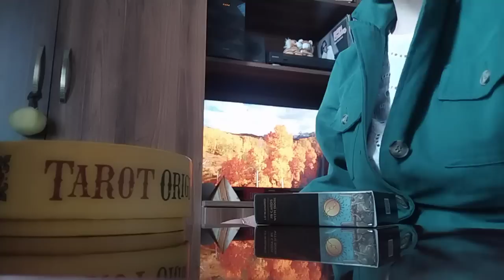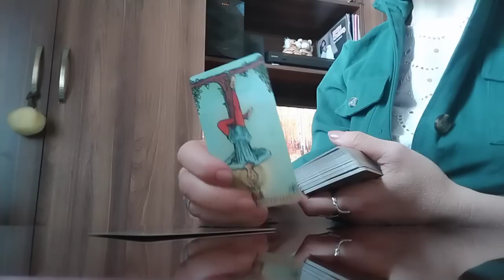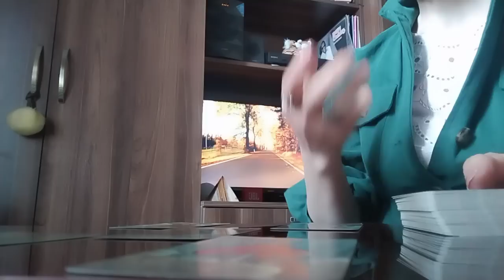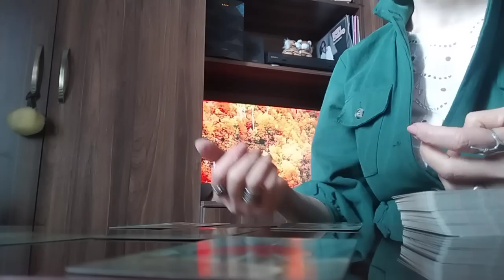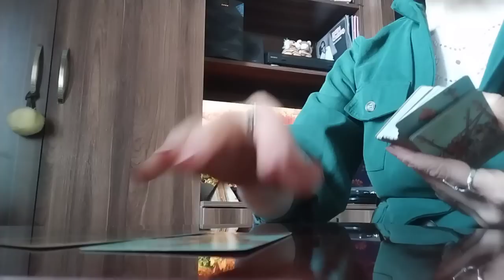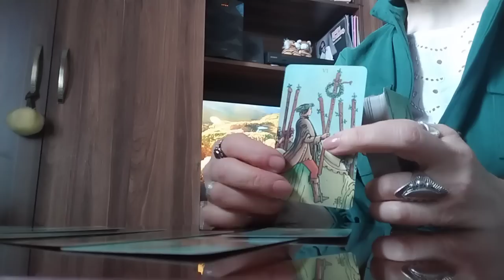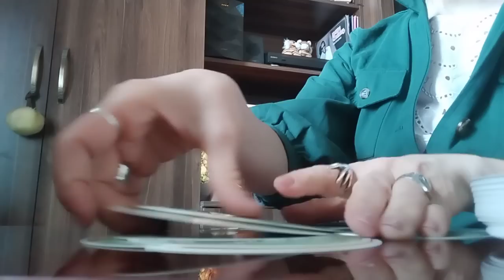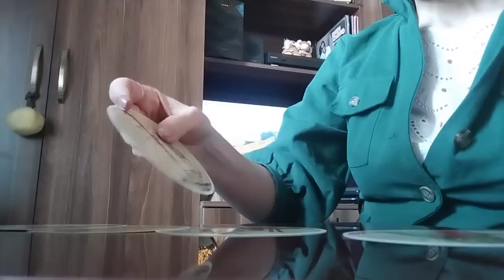ტაროს გაშლა დღევანდელ დღეზე და ცოტა მომავალზეც✨🃏😚💒🃏✨